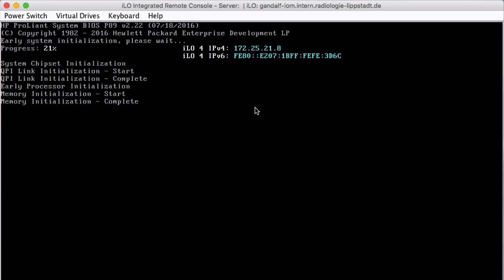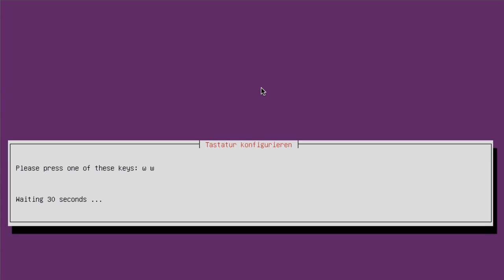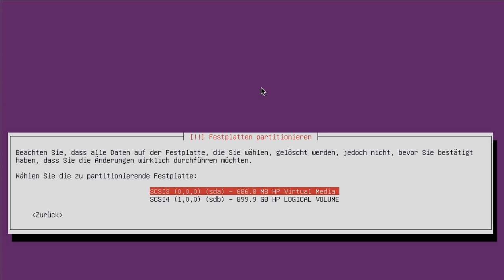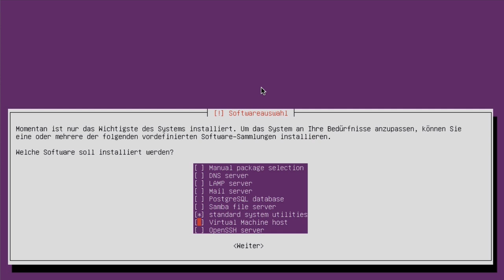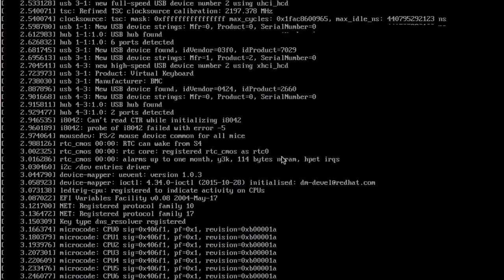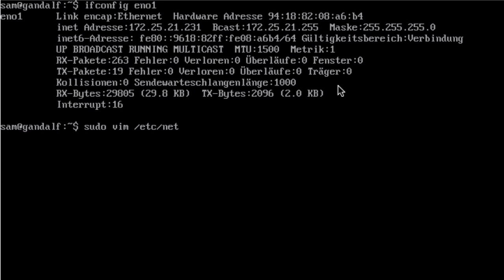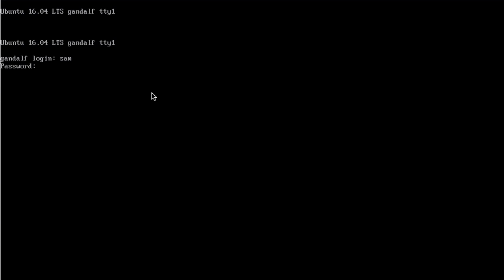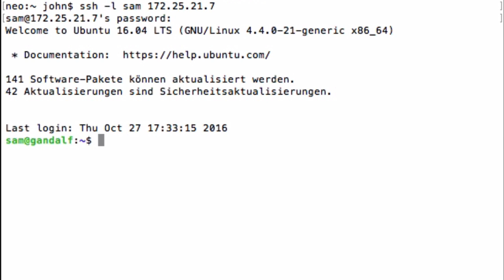HP Proliant DL380 Gen9: Ubuntu 16.04 LTS (Xenial Xerus)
Installation von Ubuntu Linux 16.04 auf dem Server HP Proliant DL380 Gen9...

Gruß,
Björn